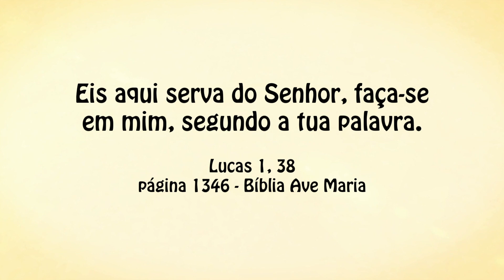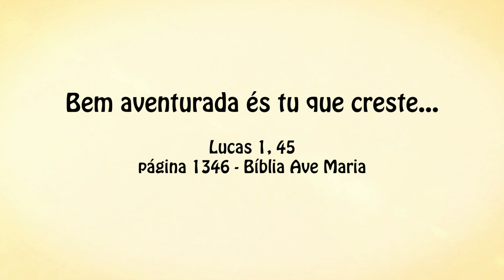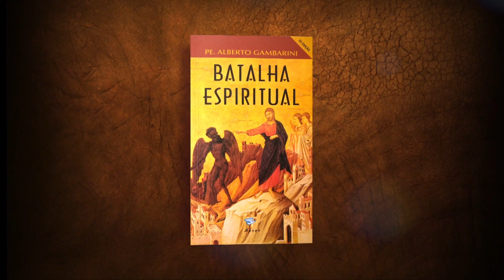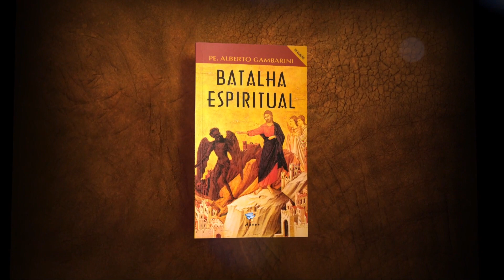TRÊS SEGREDOS DA VIRGEM MARIA | Pe. Alberto Gambarini